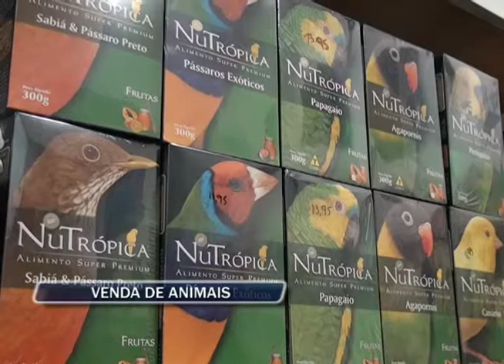14-05-2013 - VENDA DE ANIMAIS - ZOOM TV JORNAL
A venda de animais em pet shops de todo o estado ganha uma nova regulamentação. A preocupação é com a saúde dos animais e os direitos dos consumidores.

Reportagem: Salutiel Filót
Imagens: Elson Câmara